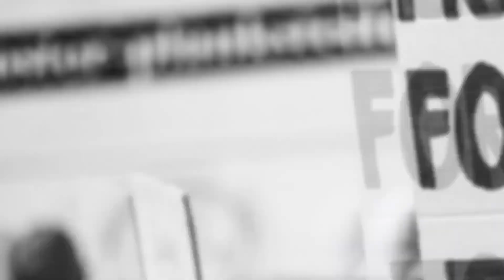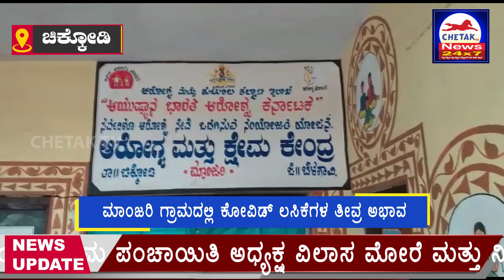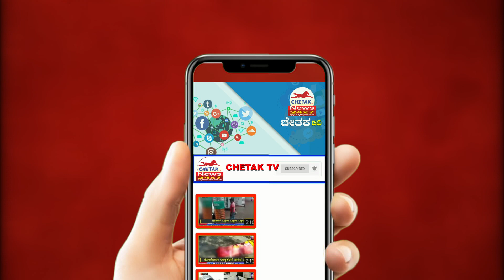Chetak News | Fast News |ಯಕ್ಸಂಬಾ ಪಟ್ಟಣದಲ್ಲಿ ರಸ್ತೆ ಮೇಲೆ ವಾಲುತ್ತಿರೋ ಫ್ಲೆಕ್ಸ್, ವಾಹನ ಸವಾರರ ತೀವ್ರ ಪರದಾಟ